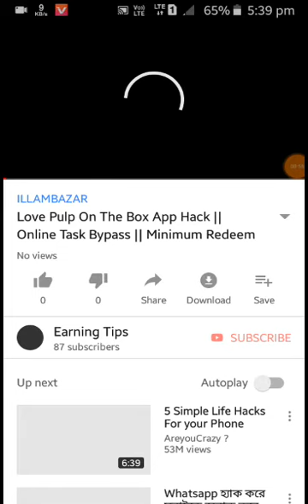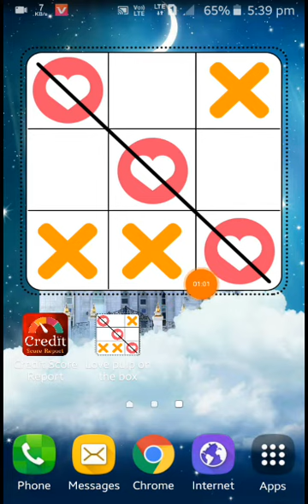All App Online Script ||Love Pulp On The Box Hack || Dailly unlimited Script In this channel